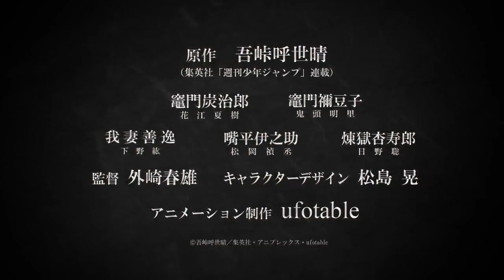Demon Slayer: Kimetsu no Yaiba Movie Official Trailer